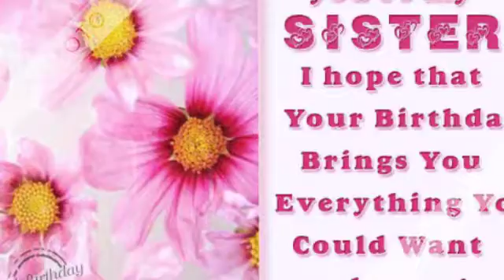HAPPY BIRTHDAY SIS MARIE _3